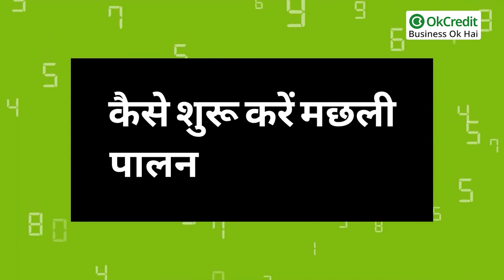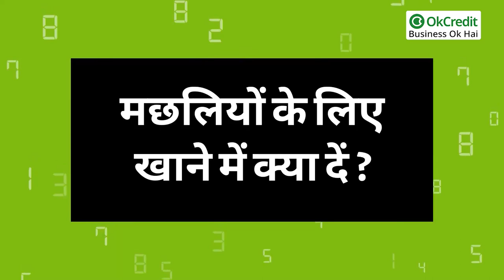How to Start A Profitable Fish Farming Business | मछली पालन व्यवसाय शुरू कर कमाएँ लाखों | OkCredit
नौकरी में नहीं लगा मन, इंजीनियर साहब ने मत्स्य पालन करके कमाया 10 लाख तक का मुनाफा

Fish Farming Business Plan For Beginners, Want to Start Fish Farming Get Profitable Business Plan, प्लास्टिक टैंक में मछली पालन कैसे करें, अब घरों की छत पर मछली पालन कर बढ़ाएं अपनी कमाई, मछली पालन करने के लिए क्या क्या करना पड़ता है, सिंघी मछली का पालन कैसे करें, मछली पालन में कितना खर्चा आएगा,

OkCredit,
udhaar,
vasooli,